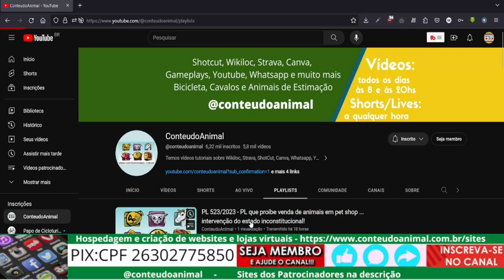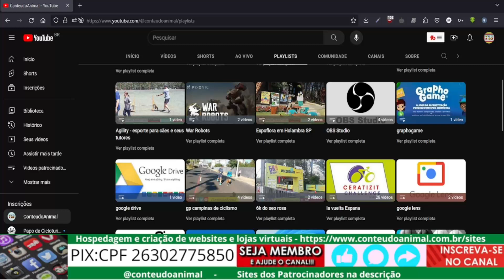JBL substituir bateria ou usar powerbank